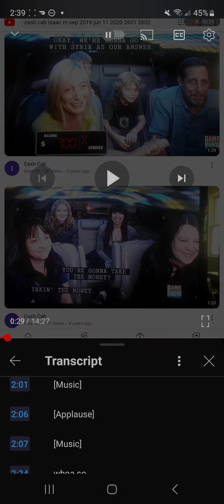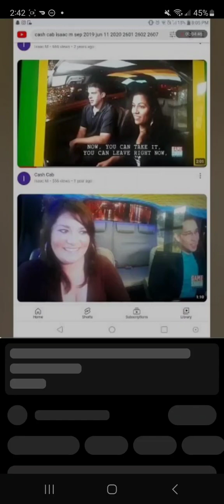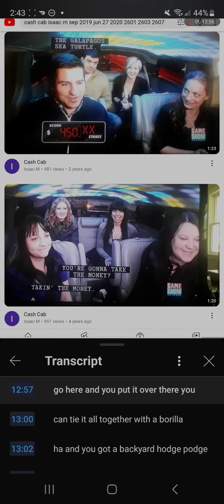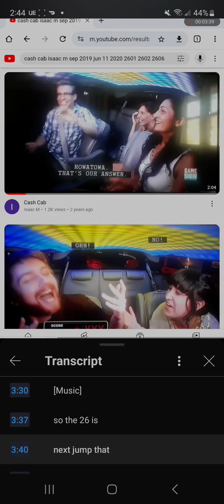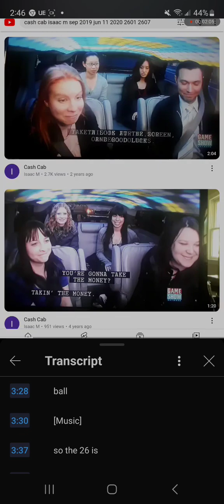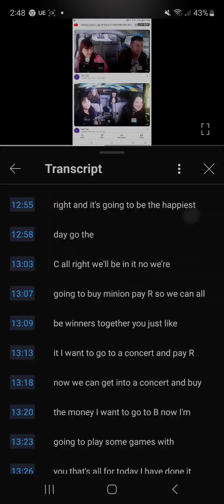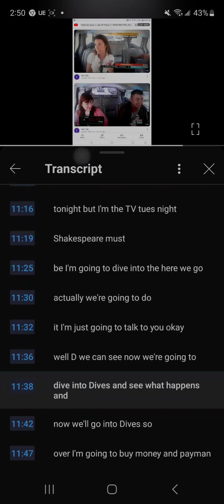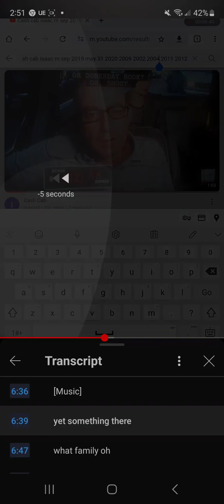CASH CAB DINERS DRIVE-INS AND DIVES SEASON 16 EPISODE 5 AIRED AT 7:00 PM ON FOOD NETWORK 2038